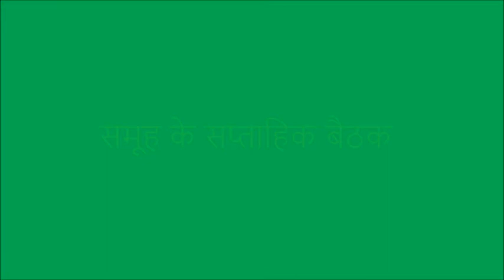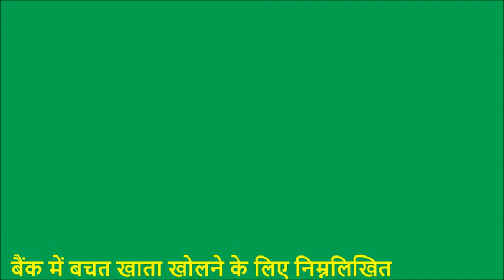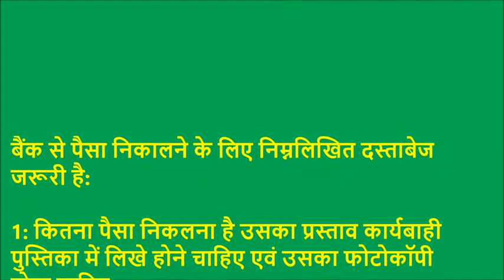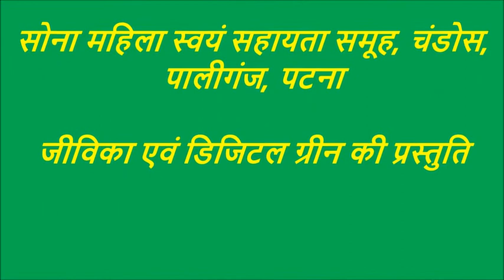Patna_Bank me Mahila Samooh ke Bachat khata kholne ka tarika